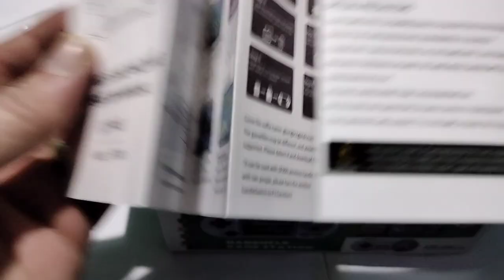data frog SF2000 console aliexpress